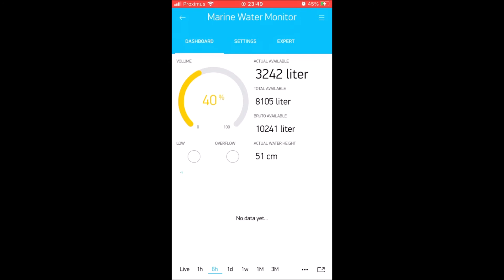Marine Water Monitor